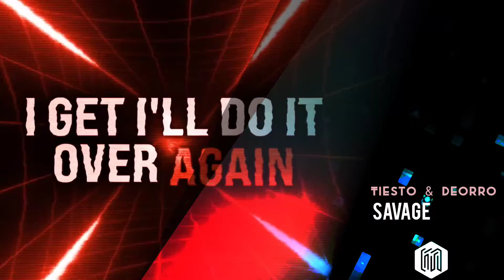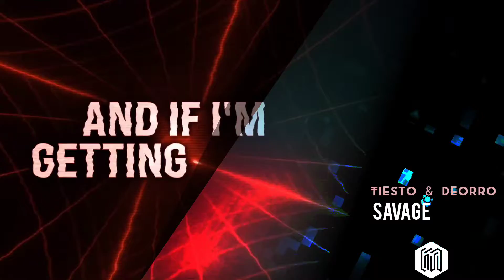Tiësto & Deorro - Savage [Lyric Video]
if You want any removal on the channel , kindly reach us directly to :